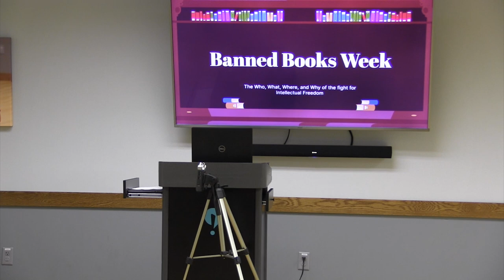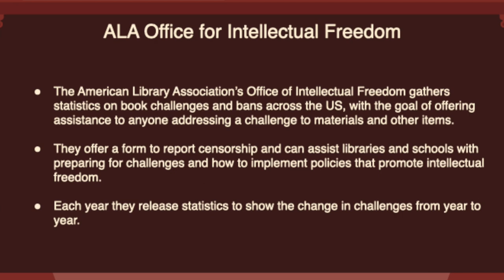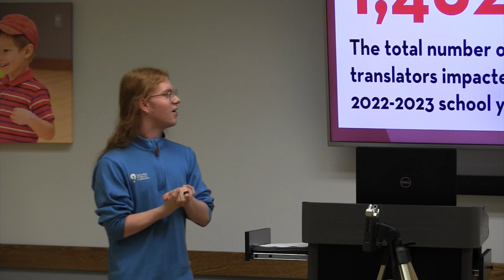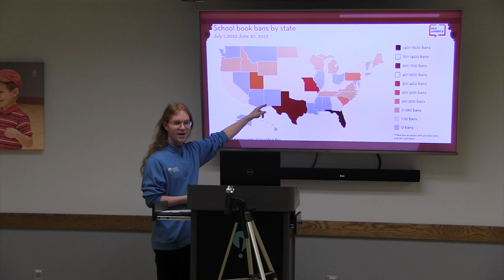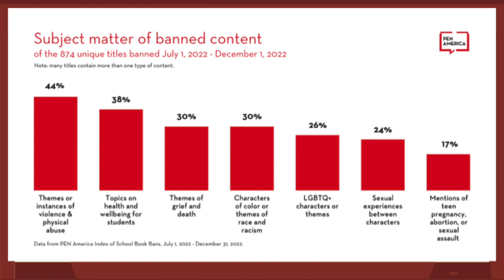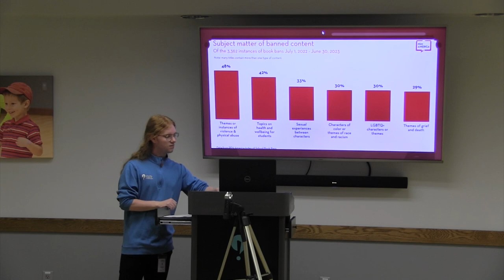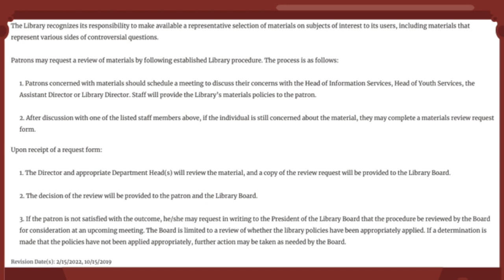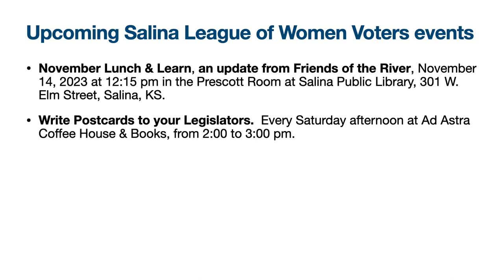Salina LWV Lunch and Learn: Banned Books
A community presentation by Ben Johnson, Program Director, Salina Public Library about increasing attempts to ban literature in school settings and in public libraries.  He discusses the statistics that describe the problem and the library's policies around the books.  Community members ask questions and discuss the issues.

00:00 Introduction, Lori Trow, President, Salina League of Women Voters
00:40 Ben Johnson, Program Director, Salina Public Library
02:04 History of Banned Books Week
05:28 Sources of book challenges, scope of this issue
08:31 Materials targeted
09:08 "Top 10" books targeted in 2022 and their subject matter
12:08 Censorship Trends
13:38 Censorship challenges in the United States
17:36 Reasons for censorship requests
21:15 Emerging trends for 2023
23:24 Salina Public Library policy around subject matter challenges
25:50 Community Questions and Answers and discussion starts
48:31 Future Salina League of Women Voter events